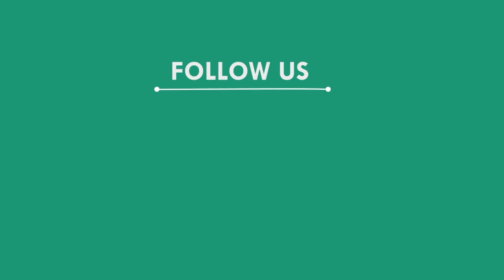ଦୋକାନର ସିଲିଂ ଭାଙ୍ଗି ଦେଢ଼ଲକ୍ଷ ଟଙ୍କା ଲୁଟିନେଲେ ଦୁର୍ବୃତ୍ତ, ସୁବର୍ଣ୍ଣପୁର || SUBARNAPUR NEWS